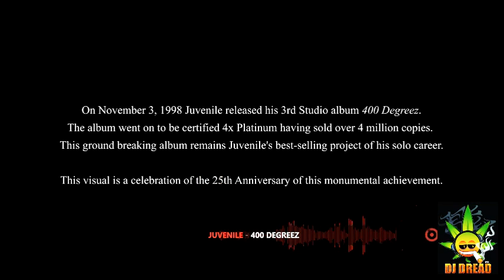Juvenile - 400 Degreez (Slowed Down)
Please contact my email below if you want a video or clip taken down & I will gladly remove it right away.